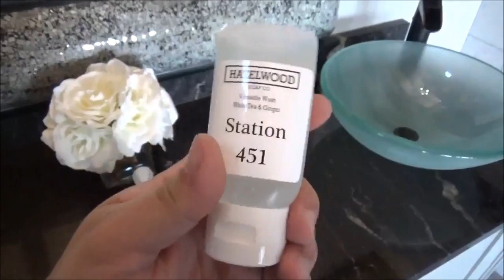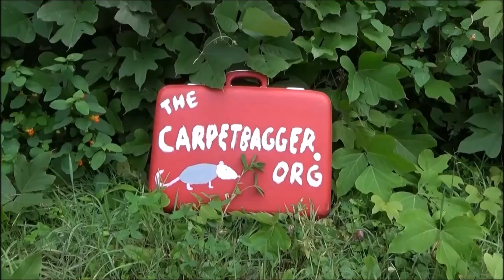Sleep in a Caboose